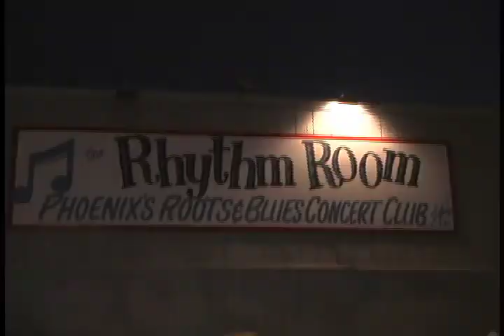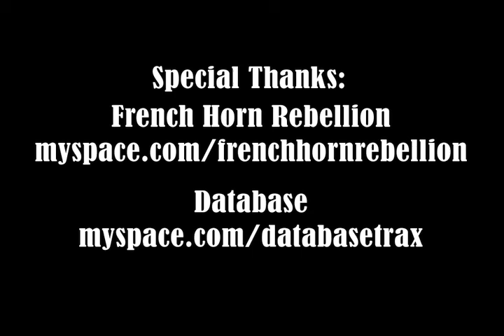R&T: French Horn Rebellion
Kyle of Roads & Trees interviews the electronica group French Horn Rebellion. The episode showcases a performance with the group as well as the co-billed Brazilian DJs - Database - at the Rhythm Room in Phoenix, Arizona.